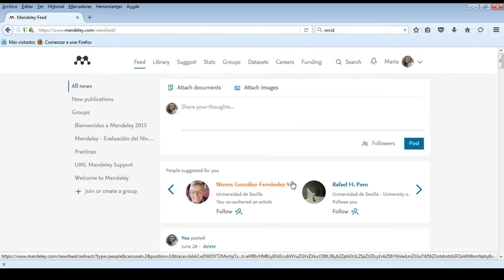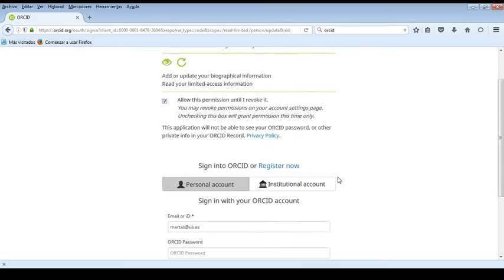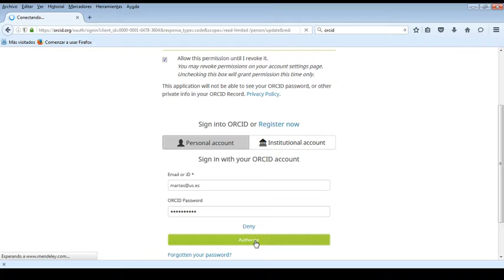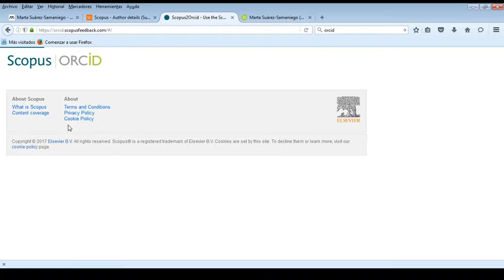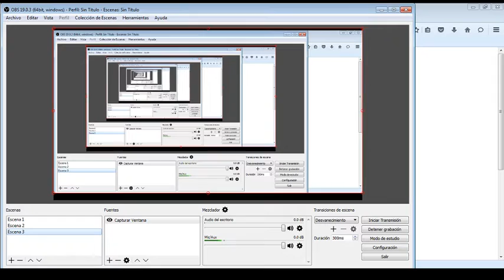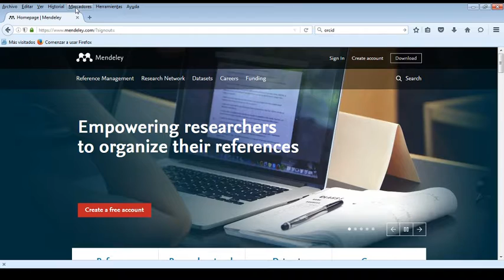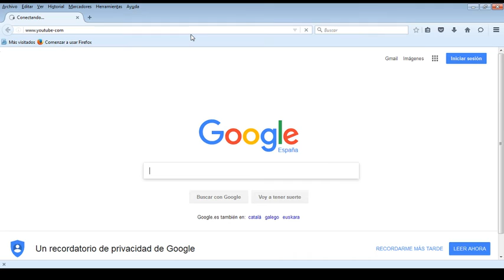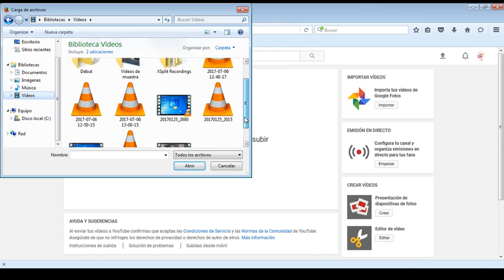Mendeley y ORCID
Breve tutorial que explica cómo conectar tu perfil de Mendeley y ORCID, de forma que incluso puedes crear el identificador en este mismo momento. Desde Mendeley Web puedes enlazar ambos o incluso conectar e importar la información del perfil.
Aclaración sobre el contenido del vídeo: en este caso no se importan todos los datos de Mendeley a ORCID porque el identificador no está público.
PRIMER VIDEO QUE REALIZAMOS CON OBS STUDIO!!!
Video realizado con OBS Studio software de código abierto que te permite planificar distintas escenas de grabación. Este video "Mendeley y ORCID" contiene las siguientes escenas: Escena 1. Presentación del video con una imagen; Escena 2. WebCam; Escena 3. Captura de pantalla.

Edición final con YT